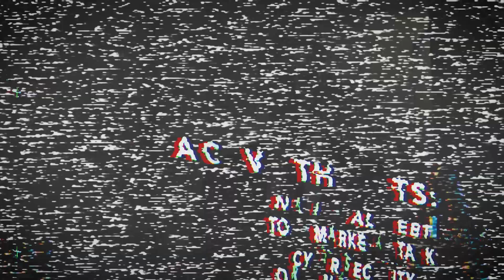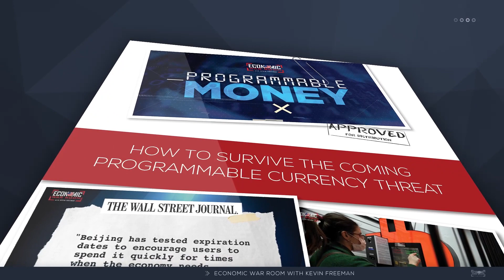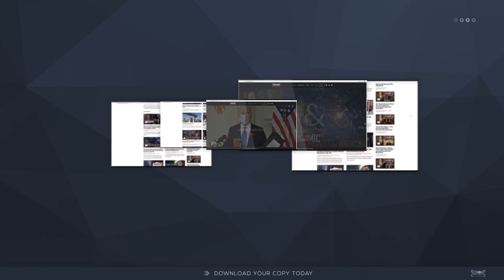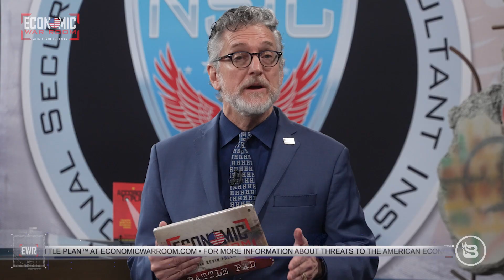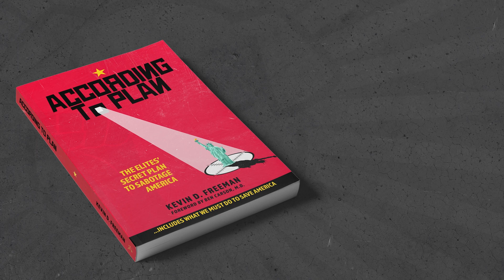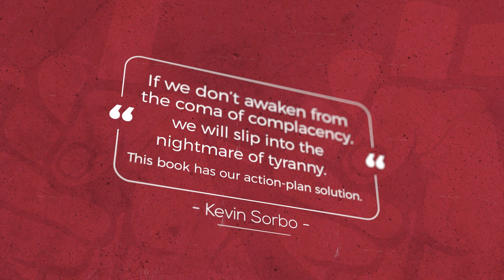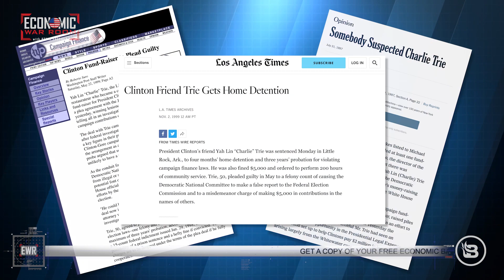Former CIA Operative Explains Key Threats America Is Facing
Former CIA operative Sam Faddis joins Kevin Freeman in the Economic War Room to talk about the internal and external wars and what it will take to win both. I think you are watching guys who, frankly, are playing for the other team. They are not looking to — they're not focused on American national security. They've got a completely different agenda."

@ EconomicWarRoom